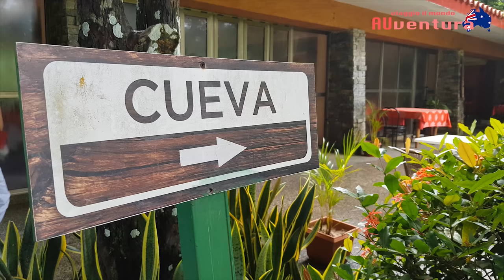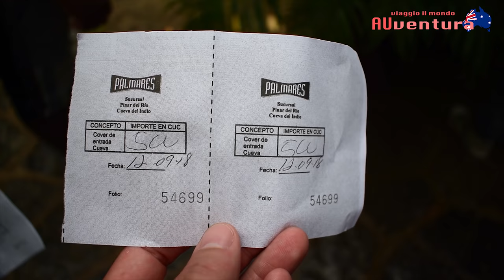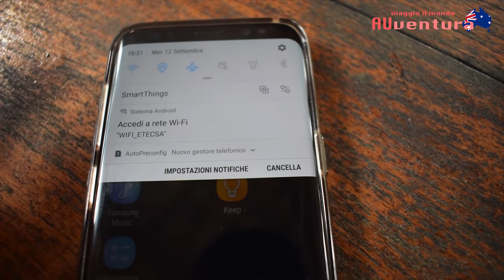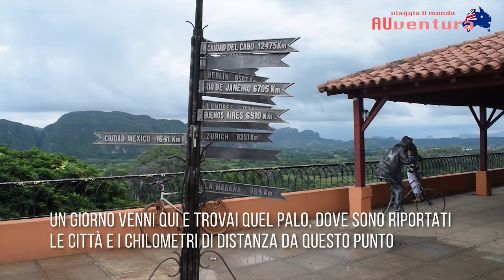VIÑALES (Cuba) e i Piña Colada | 4K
Il racconto di Cuba continua, cosí come continuano le emozioni e le sorprese.
Oggi vi porto a Viñales, Patrimonio dell'umanità, e ad assaggiare assieme i due Piña Colada piú buoni che abbia mai assaggiato.
Attenzione, alla fine del video c'è un bonus!